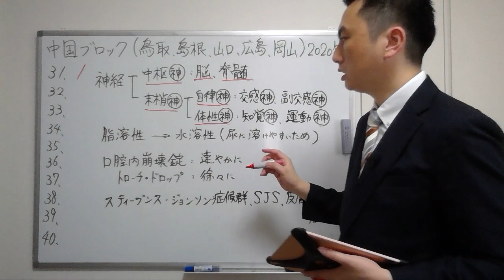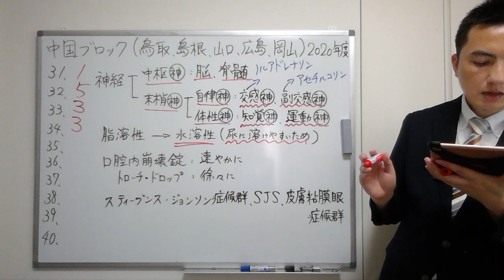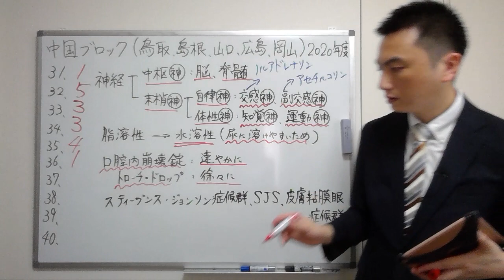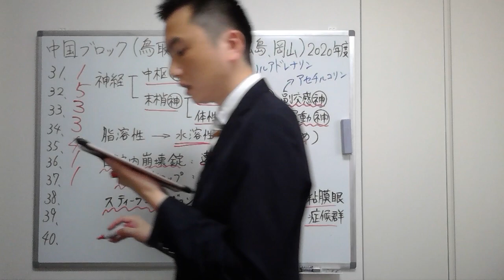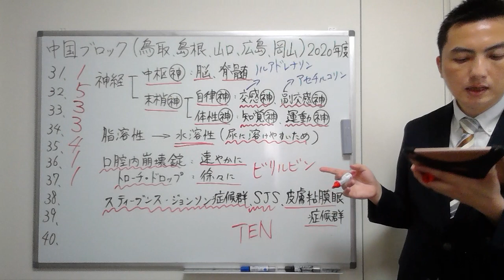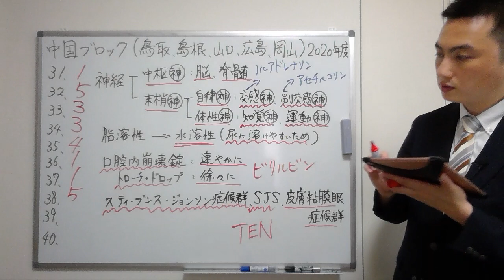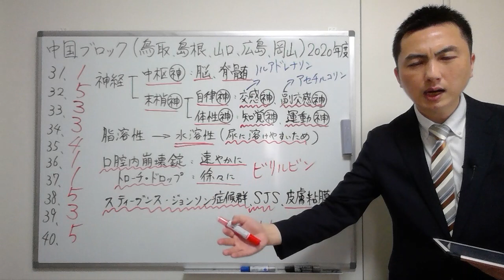【2020中国】（問31-40）過去問解説【登録販売者】